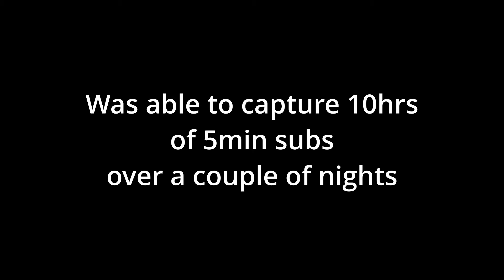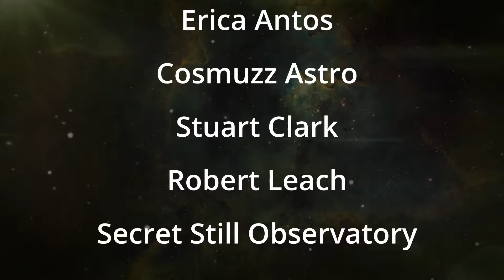Is LDN1250 the Secret to Taking MIND-BLOWING Astrophotography Shots?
The Dark Shark & LDN1250 Astrophotography Capture

Over a few nights I was able to image a dark nebula target in the constellation Cepheus. The Dark shark and the lesser known LDN1250.
Using Altair Astro's 70EDQ scope and their full frame Astro camera AA24CFX I was able to collect 10hrs of data and produce an image I am very happy with.
The scope and camera combination on my ioptron CEM26 is a fantastic set up.

Please Help the channel by click the thumbs up like button as it really does help a lot.

Amazon UK
Amazon US

Ambersil Acrylic Conformal Coating
Dew tapes for lenses and scopes

Lindy 5m USB 3.1 active ext cable UK
Mele Quieter 2 PC -
Minii Travel Router
Wolfwise Shower Canopy
Alex Tech split 10ft cord wrap
100 reusable velcro cable ties